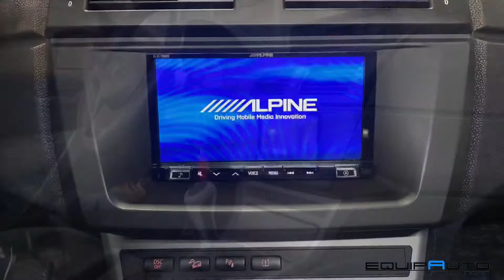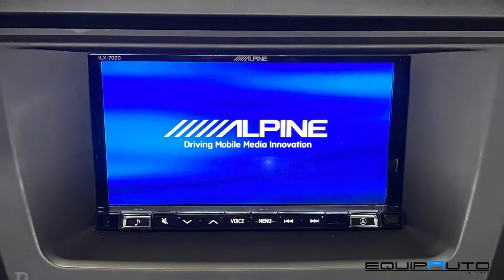BMW X3 E83 - integración ALPINE ILX702d 2DIN EQUIPAUTO NOAIN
Sobre este BMW X3 de primera generación realizamos una modificación para colocar una unidad principal 2din, para ello reubicamos el módulo del climatizador en el lugar del antiguo porta objetos superior.

La unidad mostrada es una ALPINE ILX702D con sintonizador de radio am/fm/dab, Bluetooth manos libres, bluetooth audio A2DP, puerto usb para reproducción de audio y vídeo, y conectividad CarPlay / Android auto; visualiza y controla desde la pantalla principal tus apps de música, mensajería y navegación, todo ello también controlado por voz.

Equipauto noain, partner oficial Alpine en Navarra, con más de 15 años de formacion y experiencia directa con la marca, Equipauto Noain es tu instalador oficial Alpine en Navarra.

Esto es solo una pequeña muestra de todo lo que puedes encontrar para tu vehículo en Equipauto noain.

Mantenimiento, personalización, equipamiento, electrónica, car-audio, seguridad… todo ello a tu disposición, en Equipauto noain.

Te esperamos en:

📍 polígono Talluntxe, calle D49, noain (Navarra)
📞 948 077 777